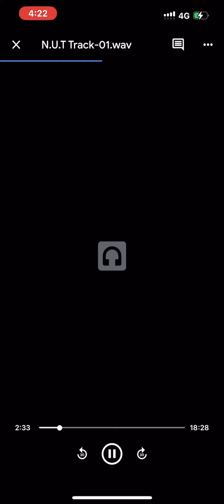29 December 2022